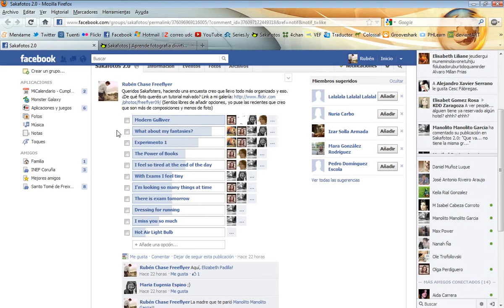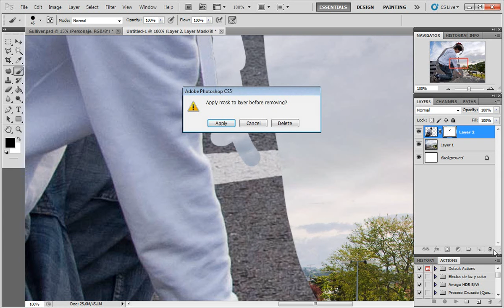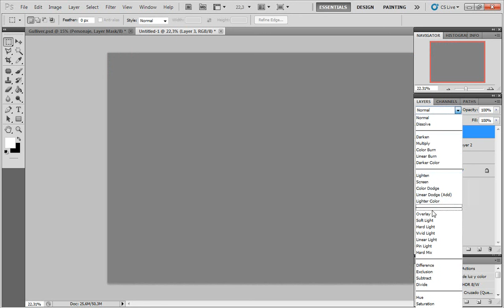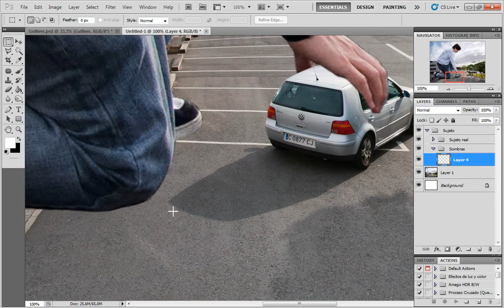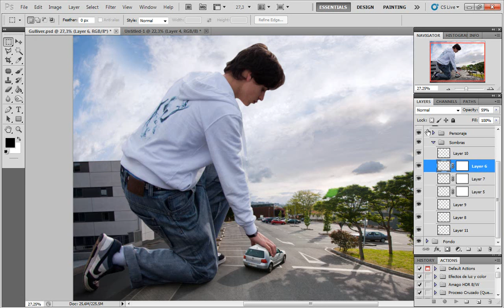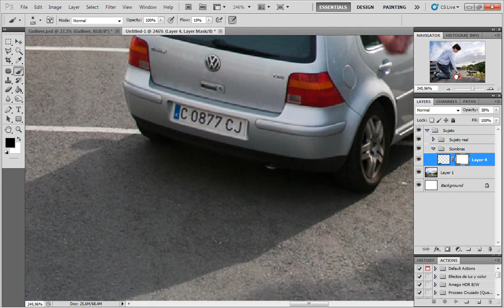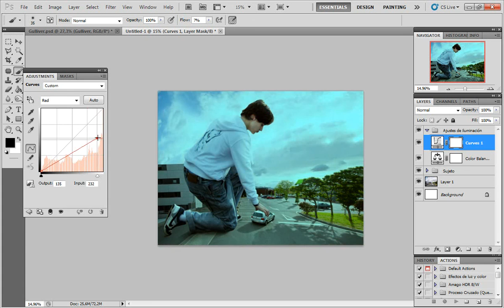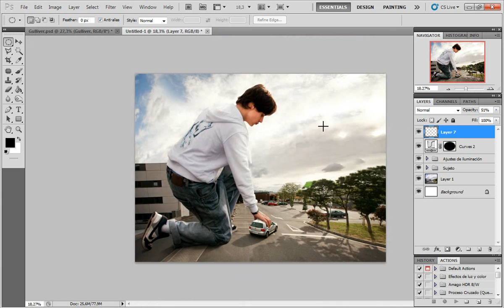Photoshop Modern giant (ES)